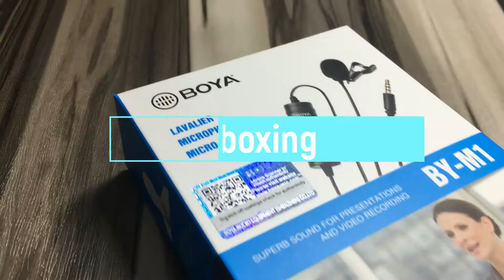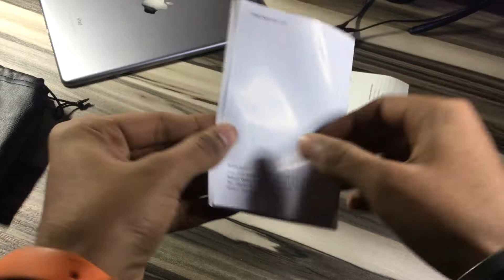Boya BY M1 ultra quick unboxing // generic mic vs BOYA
So tried doing voice over video which is sort of new but i feel that quality of video is reduced but still it was an important unboxing so posting hopefully next time bina voice over video hogi. simple is the king.